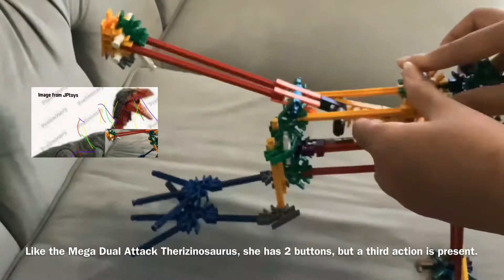Mega Dual Attack Theri + Sound Slashin Theri + K-nex = ???